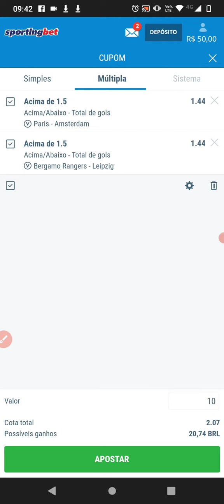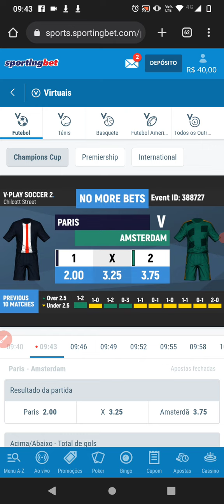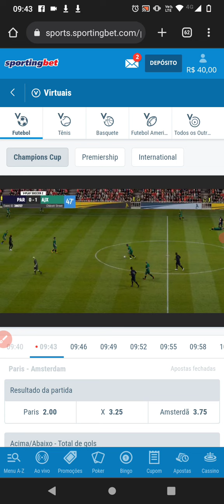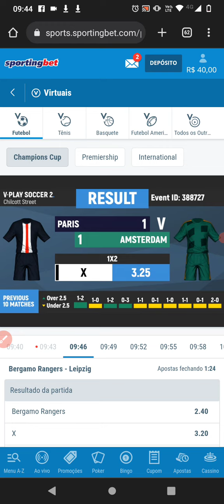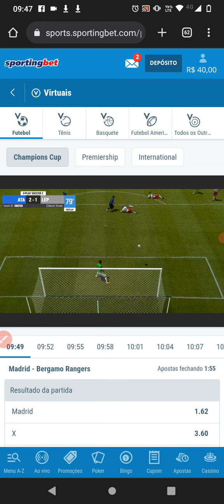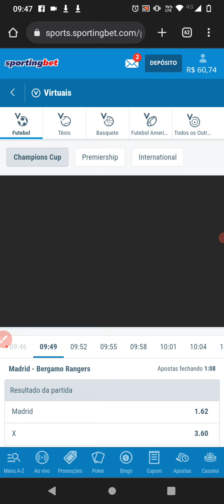GREEN NO FUTEBOL VIRTUAL ESTRATÉGIA E TEORIA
PROJETO PREMIUM VAGAS ABERTAS